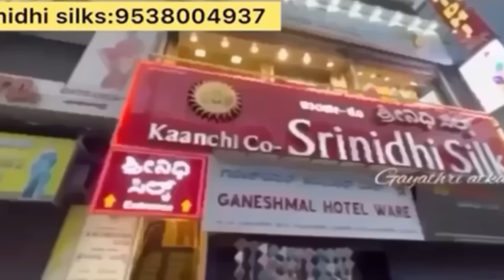Chickpet Bangalore wholesale budget friendly sarees with discounts and free shipping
Srinidhi Silks
chickpet address:

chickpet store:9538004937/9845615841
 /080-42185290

Malleshwaram address:

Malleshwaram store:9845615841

Nayandahalli address:

Srinidhi silks
Kengeri , Hobli,
Bangalore

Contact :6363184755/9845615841